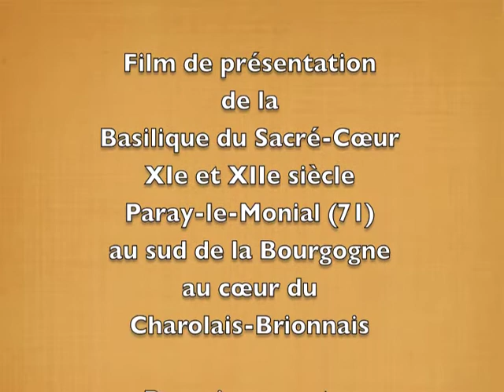PARAY LE MONIAL LA BASILIQUE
Basilique du Sacré-Cœur (XIe-XIIe siècle)
Le premier monastère est fondé vers 973 par Lambert, comte de Chalon. En 999, le monastère est rattaché à l'ordre de Cluny. La première église du prieuré clunisien est consacrée en 1004. Il reste de cette église seulement la partie occidentale (porche et tour sud). À partir de 1092, sous l'impulsion de l'abbé Hugues de Semur, une nouvelle église est édifiée. Ce chef d'œuvre architectural roman est empreint du vocabulaire antique, à l'image de la troisième abbatiale de Cluny. Admirez le déambulatoire avec ses minces colonnes portant le poids de l'abside et du chœur. À l'extérieur, découvrez le chevet échelonné (partie arrière) qui montre tous les volumes intérieurs.